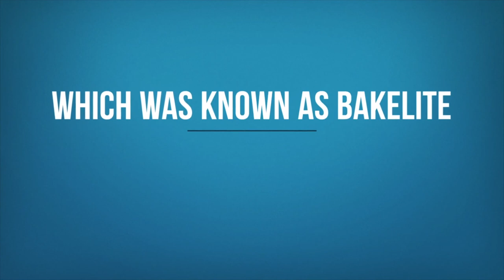The World’s First Plastics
In 1855, Alexander Parkes invented one of the first known examples of plastic, which would come to be known as celluloid.

Here you can read an article exploring strategies to solve the plastic pollution problem -